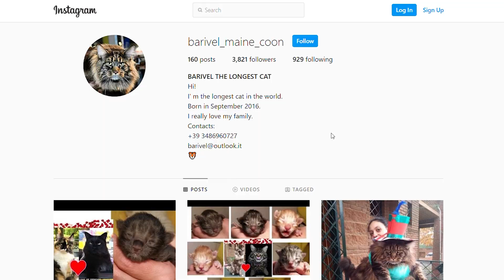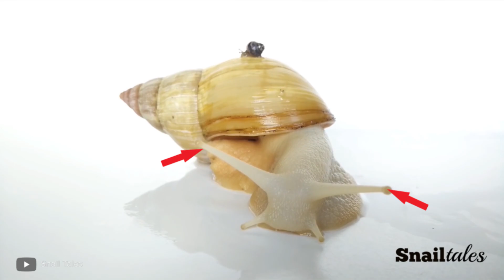حيوانات عملاقة حطمت جميع الأرقام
بعض الحيوانات ضخمة ، وبعضها أضخم . يمكنك العثور على القطط المنزلية التي يبلغ طولها أكثر من متر ، والكلاب التي تزن أكثر من
 الذئاب ، والخنازير التي تشبه الوحوش الحقيقية ، والزواحف التي يبلغ طولها عدة أمتار. أنت على وشك رؤيتهم جميعاً! في هذه الحلقة سأريكم هذه الحيوانات العملاقة وغيرها التي حطمت كل الأرقام القياسية. Video script is created by channel author.